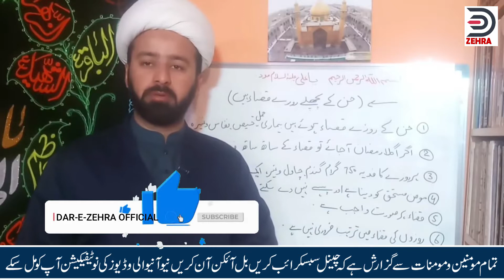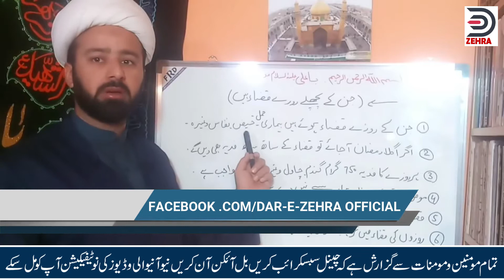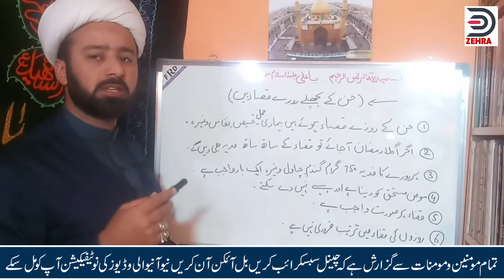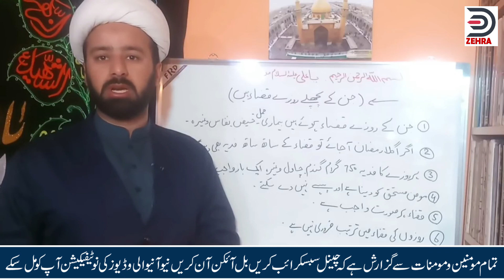Qaza Roze Kab Rakhe Aur Marne Wale Ke Qaza Roze Kon Rakhe | Mualana Mughees Ul Hassan